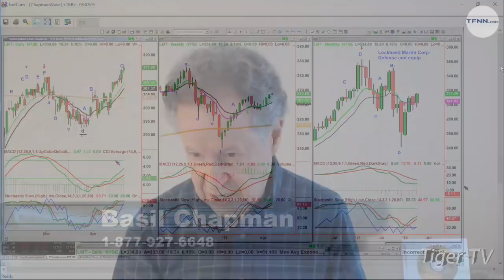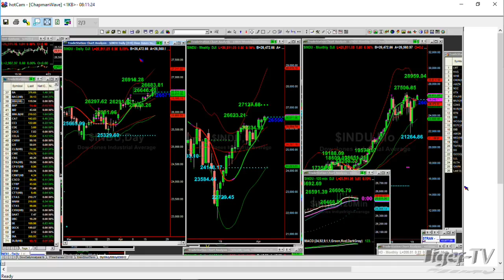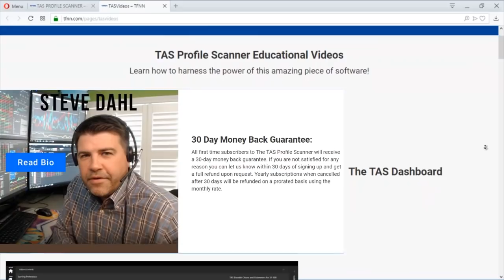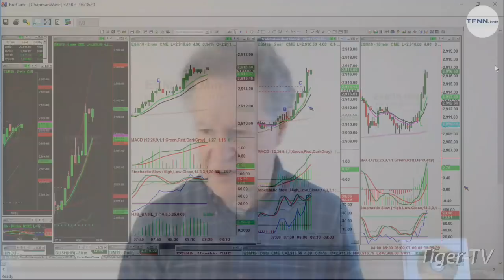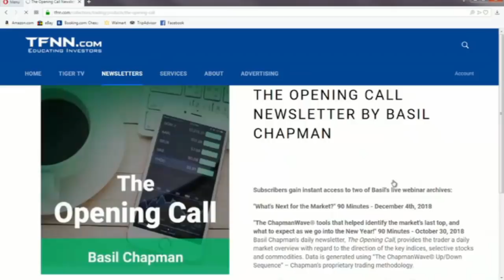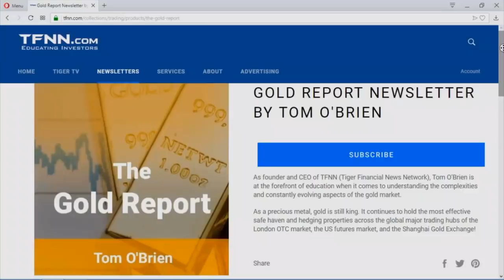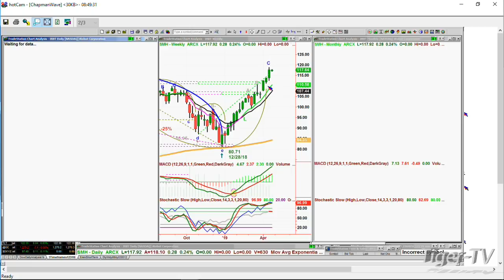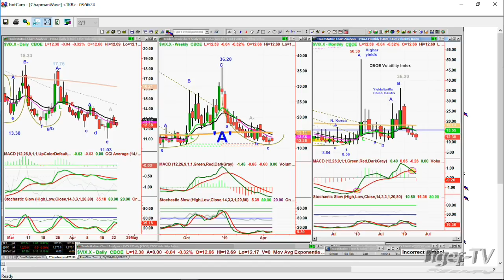April 23rd, Tiger Technician's Hour on TFNN - 2019